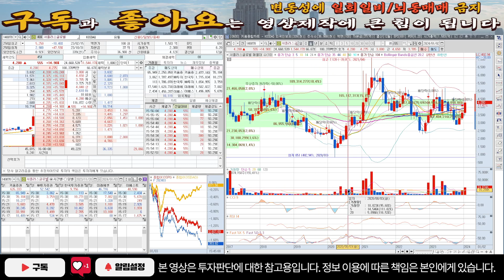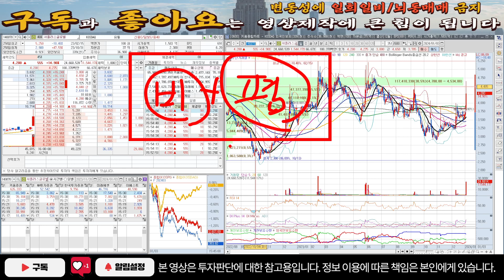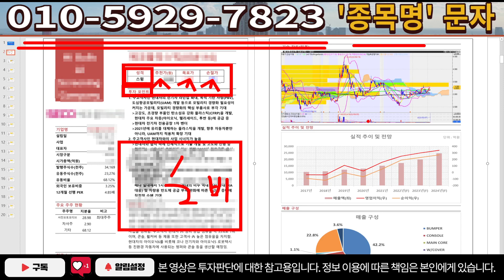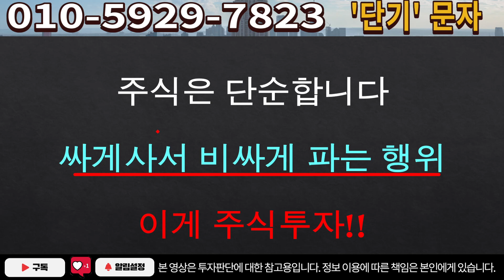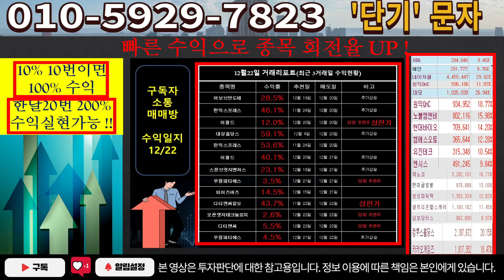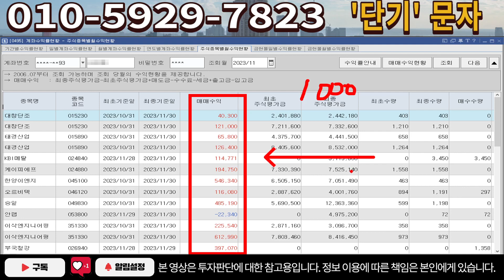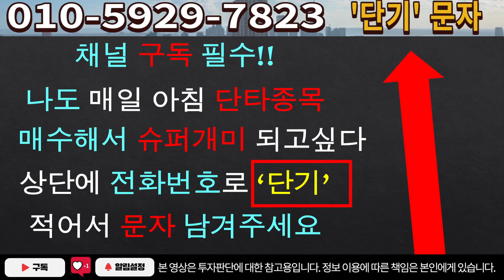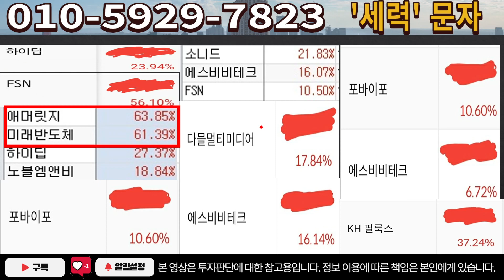[주식]서플러스글로벌 - 제발 두려움을 버리세요!! 그게 주식투자입니다!!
실시간 구독자소통 카톡방 투자정보 텔레그램